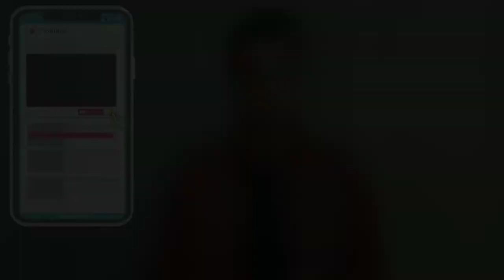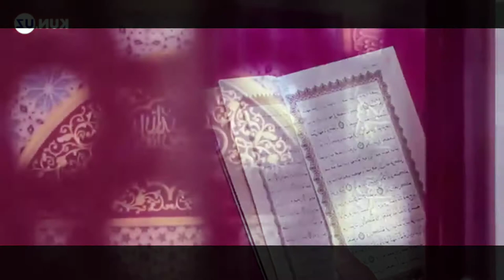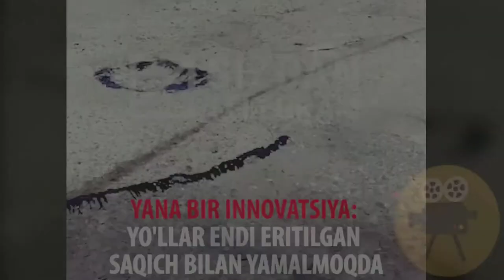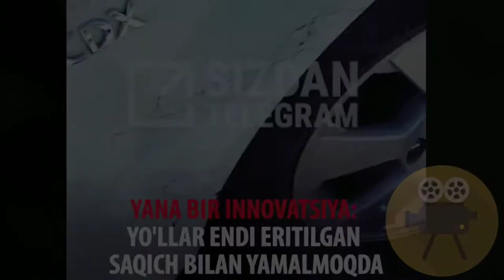ПРИЗИДЕНТ 4 ЁШЛИ БОЛАЧА 99 АЛЛОХНИ ИСМИНИ САНАБ РЕКОРД .. 90ЁШЛИ ШОИР ОТАХОН